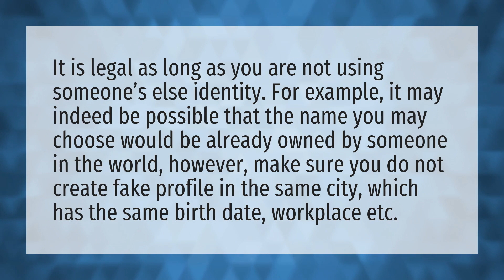Can I use a fake name?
Tiko YouTube • Can I use a fake name?